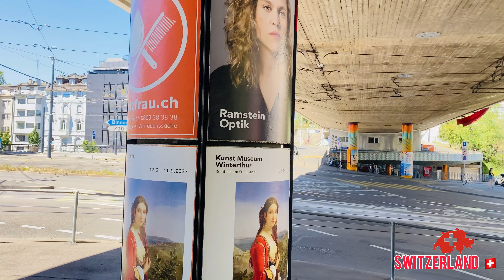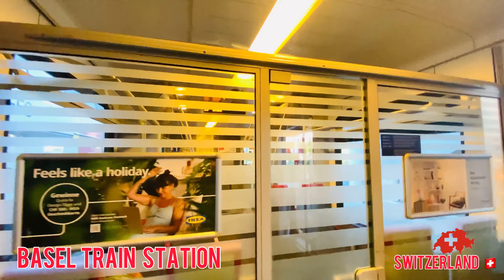Basel City Boutique , Louis Vuitton , Gucci , Lacoste , Boggi , Hermes